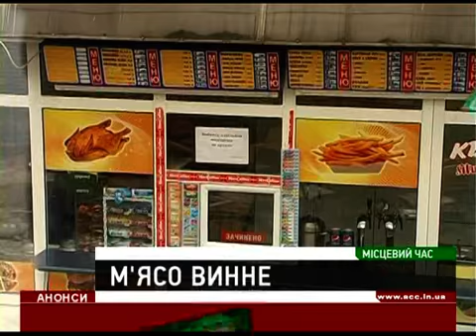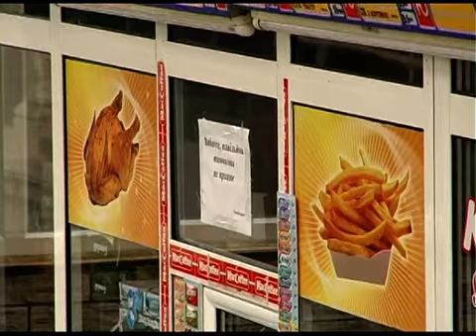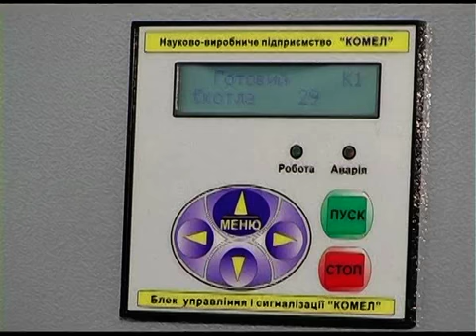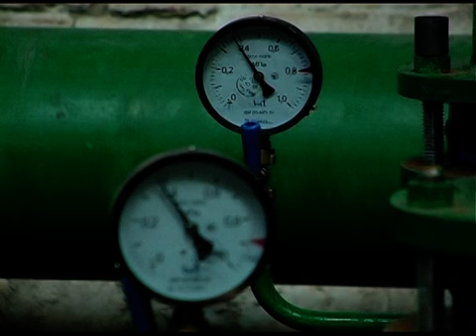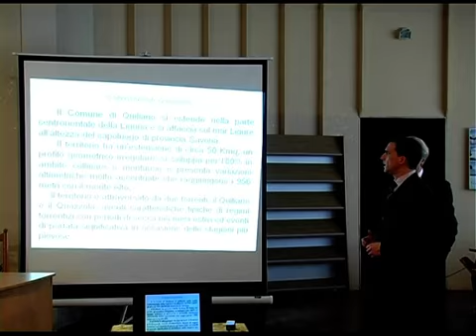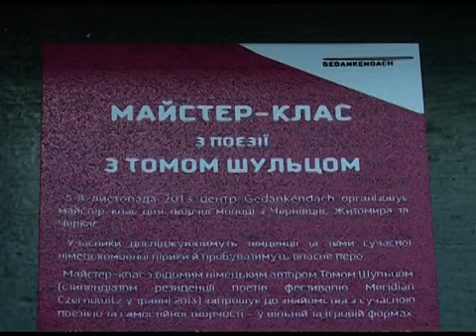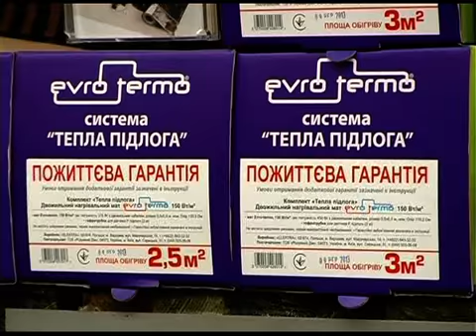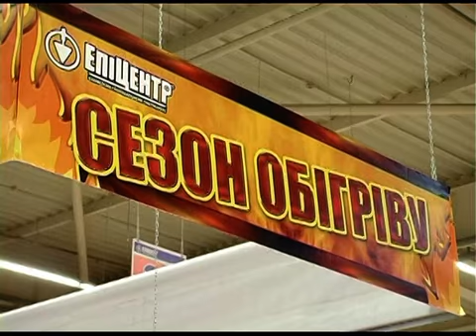Місцевий час 5.11.2013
Українські та іноземні документальні стрічки привезли на Буковину, показуватимуть розумне кіно в селах (кіно їде в село).
1 мільйон 200 тисяч гривень вартувала реконструкція котельні на вулиці Узбецькій. (модерна котельня).
Сальмонела стала причиною отруєння курами-гриль в кафетерії у Чернівцях. (м*ясо винне).